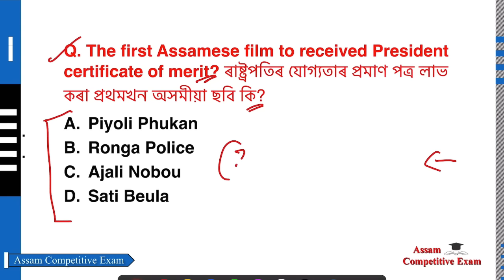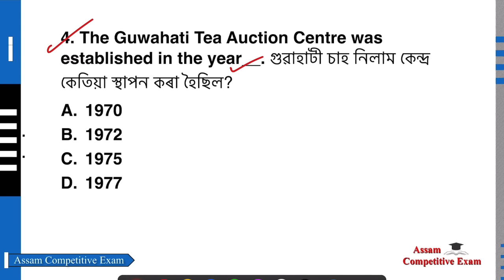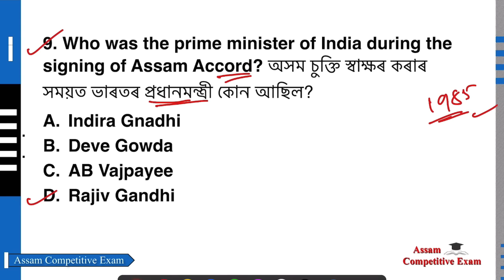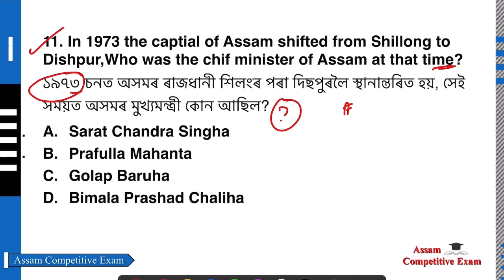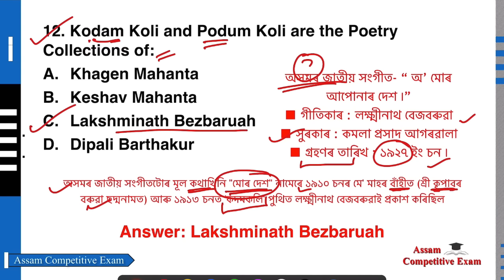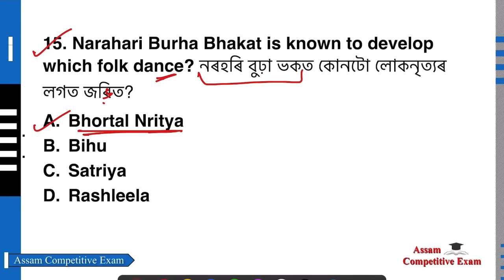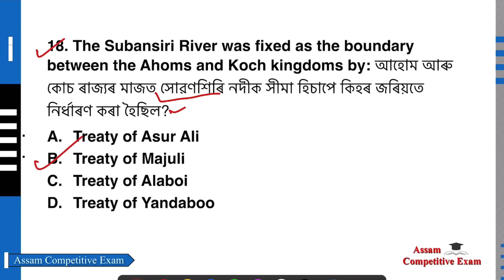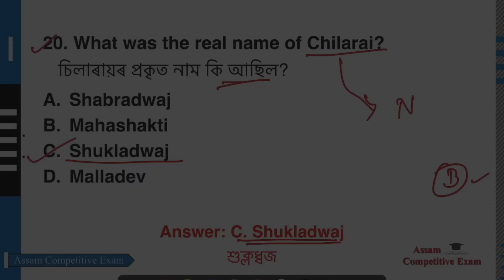1000+ Assam GK MCQs | অসমৰ সাধাৰণ জ্ঞান for APSC & other exams | Assam Competitive Exam | Part 4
1000+ Assam GK MCQs | অসমৰ সাধাৰণ জ্ঞান for APSC Prelims & other competitive exams | Assam Competitive Exam | Assam General Knowledge Part 4

Daily Test Group for APDCL, DHS & APSC:
Join হ'বলৈ তলৰ Link ত Click কৰক

If you join, you will also be able to attempt all the last 30 days' questions.

In this video, I am discussing Important questions for Assam Competitive Exam. This Video will help students to get information about Assam General Knowledge and Assam GK

Join us